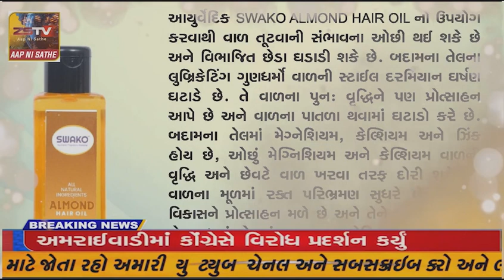દિવ નાં દંપતી ને લેખન અને ચિત્રકલા સર્જનમાં ઉમદાકાર્ય માટે સંયુક્ત એવોર્ડથી સન્માનિત કરાયા.